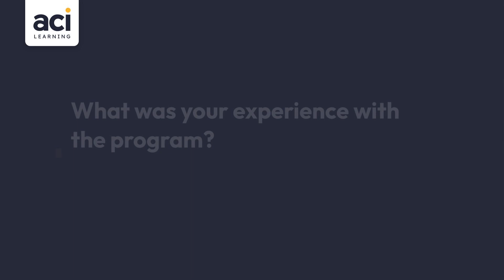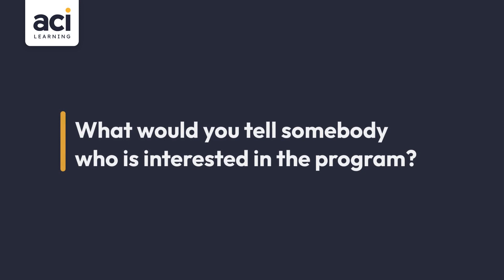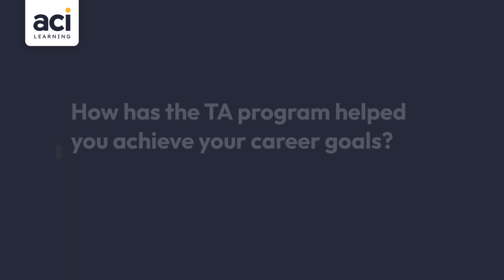Christopher Novick - An ACI Learning TA Program Success Story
Christopher Novick went through the teaching assistant program at ACI Learning and said following a more experienced instructor gave him the knowledge and confidence to navigate the path to his new career as an IT training instructor. "After the program, I was offered a position teaching with ACI and I have been teaching for a few months. For anyone interested in the program, give it a shot. It gave me the exposure I need to get that fear of public speaking out of the way. and little by little, get better at it."